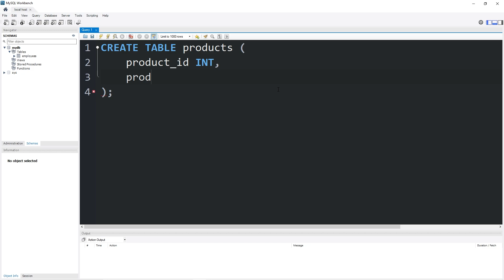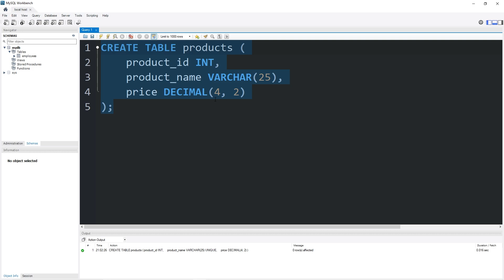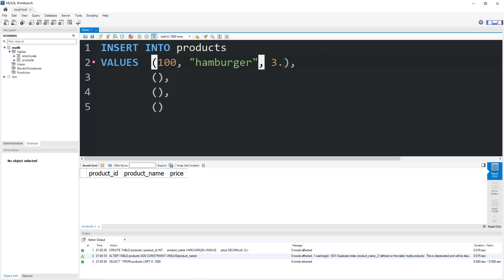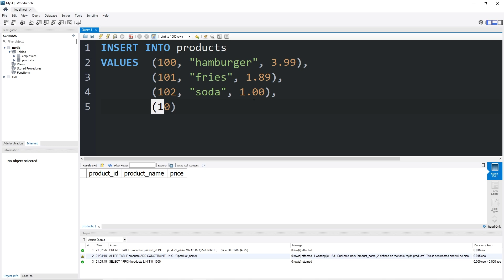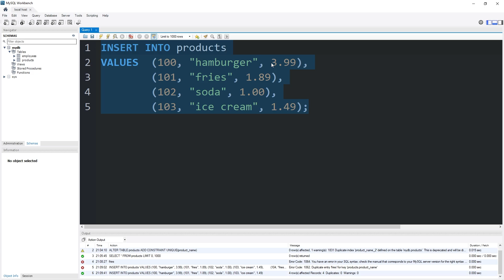MySQL: UNIQUE constraint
00:00:00 add UNIQUE CONSTAINT to a new table
00:01:12 add UNIQUE CONSTAINT to an existing table
00:02:00 demonstration

CREATE TABLE products (
    product_id INT,
    product_name varchar(25) UNIQUE,
    price DECIMAL(4, 2)

ALTER TABLE products
ADD CONSTRAINT
UNIQUE (product_name);

INSERT INTO products
VALUES (100, 'hamburger', 3.99),
               (101, 'fries', 1.89),
               (102, 'soda', 1.00),

SELECT * FROM products;